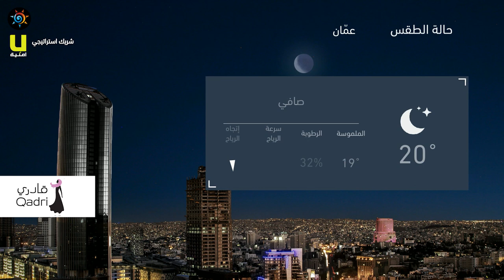طقس العرب - الأردن | النشرة الجوية الرئيسية | الثلاثاء 2020/10/6